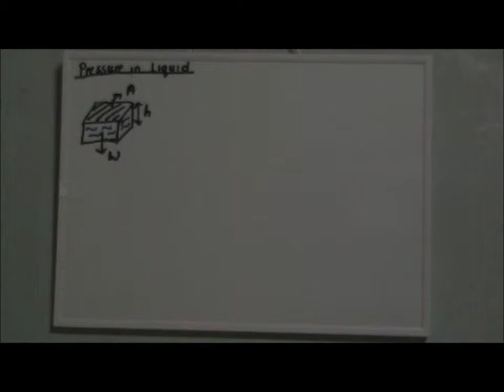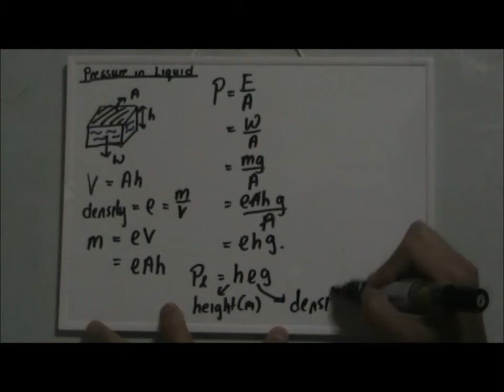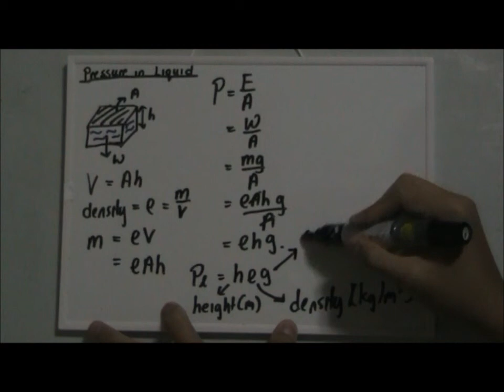Pressure of a Liquid Column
For O' Pure Physics
Presnted by: Mr Oh Ming Yeo